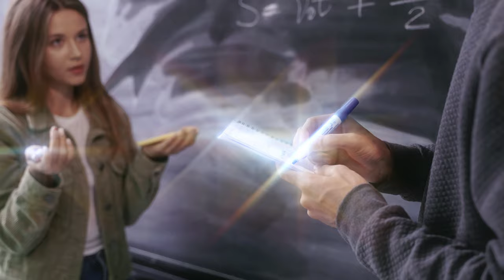Sınav Maratonu-Video Klip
Sınav Maratonu - Video Klip (Hip Hop/Rap) Hayat sınavı ve diğer sınavlarla boğuşan herkes için..

Hayat bir sınav dediler, yetmedi mi sence?
Kâğıt, kalem, strese kaldı gençlik her gece.
LGS’den başladık, yokuş dik mi dik,
Her köşede bir tuzak, yolumuz hep çetrefil.

TEOG, LGS, AYT, yetmez gibi TUS,
Düşündükçe soruyorum, bu nasıl bir pus?
ALES’le yolda kaldım, KPSS’de takıldım,
Sınav üstüne sınav, hayallerime mi kızdım?

Sınav üstüne sınav, bu mu hayatın dersi?
Rüyalarda bile geliyor testin sesi.
Her bir kapı, kilit, hep bir şifreyle,
Bir yol göster bize, çıkalım bu çemberden, söyle!

YKS, DUS, DGS, ALES,
Adım başı engel, derman kalmadı pes!
Okul bitse ne fayda, sınav hep bitmeyen,
Diplomayla da değil, sınavla ölçülen.

Gecemiz gündüz oldu, kitaplarda kayıp,
Hayat mı bu gerçekten, hayal mi kaçıp?
Bir yol bulsak da çıksak bu testlerden,
Hayallerim var hâlâ, sığmaz dört duvar içine ben.

EUS, YDUS, EKPSS bir yığın,
Sisteme baktıkça derin bir sızı in.
Bir yarış pistinde, rakipler hep stres,
Kalbimde kayboldu çocukluk heves.

Gençlik elimde değil, sistemin oyuncağı,
Bize başka bir yol yok mu? Umut bayrağı?
Özgür bir nefes, biraz huzur, biraz yaşam,
Duy sesimizi artık, duy bizdeki feryad.

Sınavlarla dolu bir dünya mı bu gerçekten?
Bir ömür sınanmak, bu kadar mı dertten?
Belki bir gün yol olur da çıkarız bu dertten,
Sınavdan geçince, özgür olur kalpten.